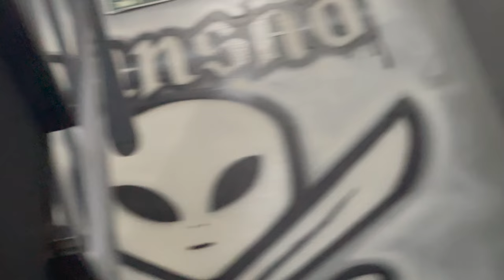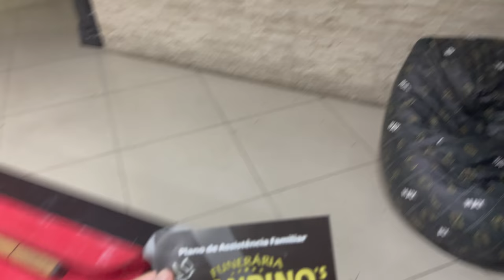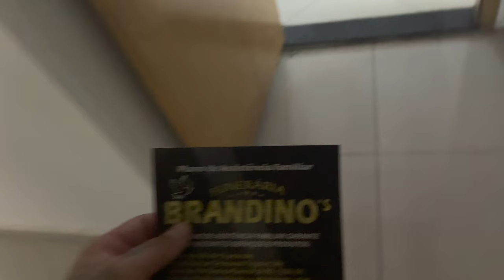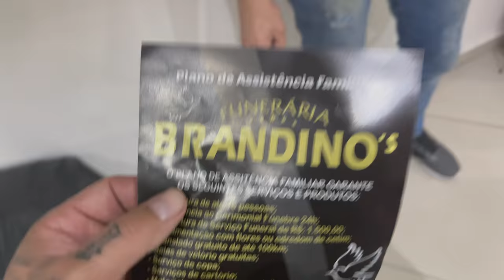FUNERARIA NA MINHA PORTA